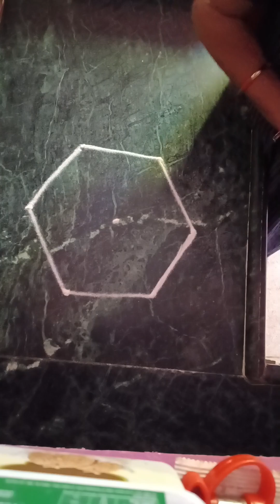simple rangoli designs 🌺 rangoli design 🌼 youtube videos 🌻 viral videos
Simple rangoli design rangoli designs#youtube videos#viral videos#trending videos